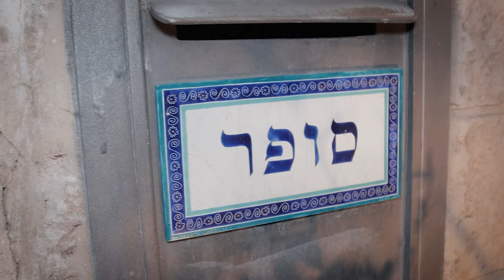קבלת פנים חתונה אופיר ועידן Ofir ♥ Idan Wedding Reception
החתונה המרגשת של עידן - לוחם בצנחנים ואהובתו אופיר.
צולם בהתנדבות, באהבה ובהוקרה לזוג היפה הזה בעת מלחמת חרבות ברזל, נובמבר 2023
Nitsan Bar
Photography, Videography & Live Broadcast Services
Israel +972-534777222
ניצן בר  - כשצילום ואהבה נפגשים
שירותי צילום לכל מטרה